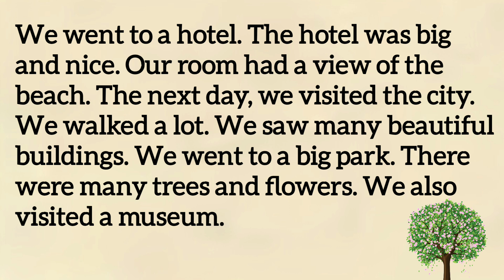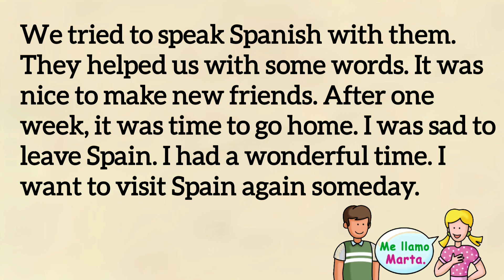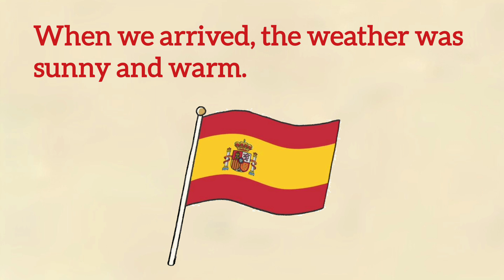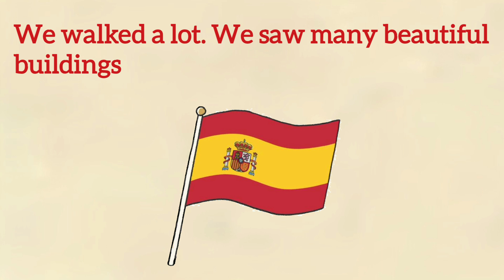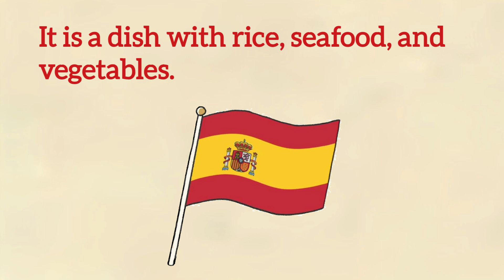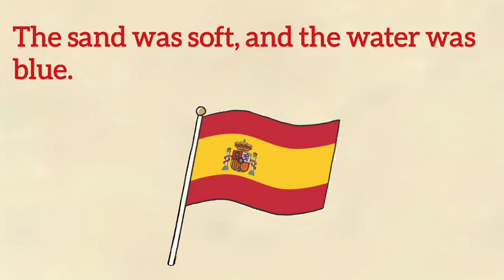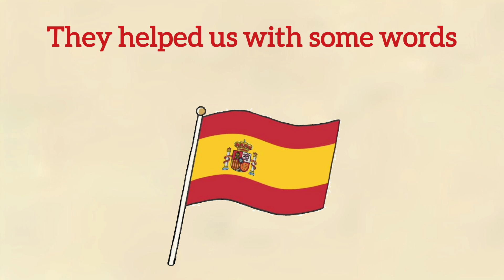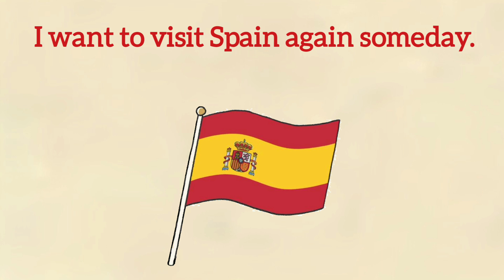My Trip To Spain || Lerning English Through☘️ English Story || Improve Your English